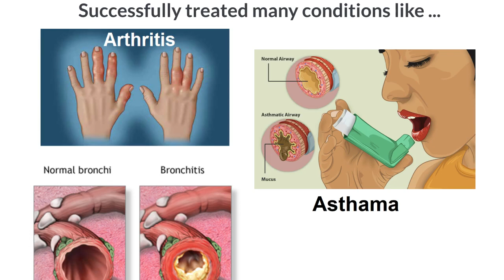Acupuncture Therapy benefits - to make such company animated videos shwetashah.in